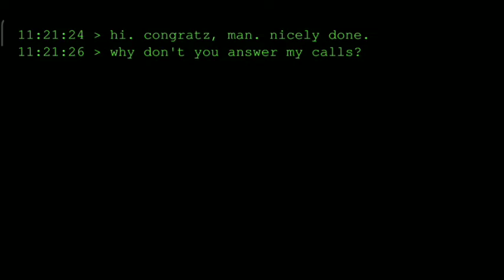Eyes 4.0, BUT I collect bags while running away from the monster keeping it in sight! №1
Eyes 4.0, НО я собираю мешки при этом убегая от монстра держа его в поле зрения!/ Eyes 4.0, BUT I collect bags while running away from the monster keeping it in sight! Easy mode

№1